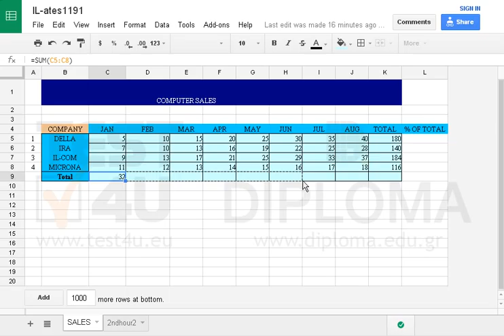Reproduce the function of cell C9 to the cell range D9:K9 of the SALES worksheet.